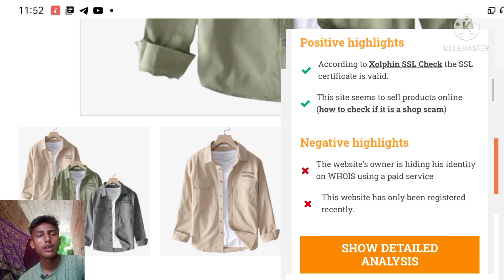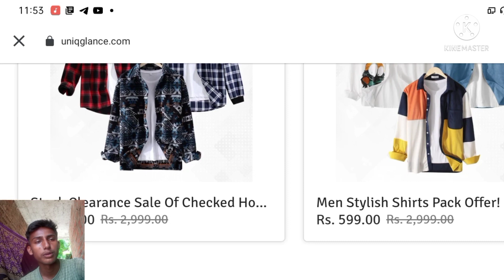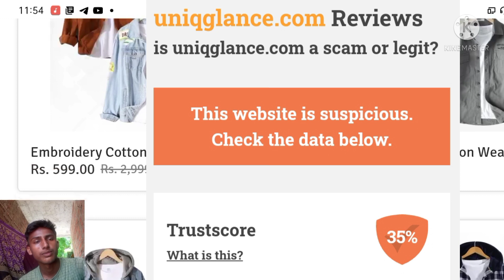Uniqglance.Com website review || shirts combo sell